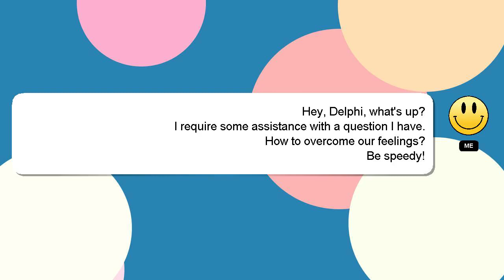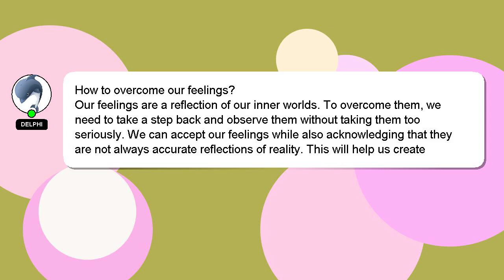How to overcome our feelings?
A brief introduction of myself, Nice to meet you, I am Delphi. I am available to help you find solutions to your inquiries. - How to overcome our feelings?

If you need more specific information, let me know by leaving a comment or starting a chat. Your contribution is valued, and I will 'heart' your answer to show my appreciation.

*2 What we are experimenting :*